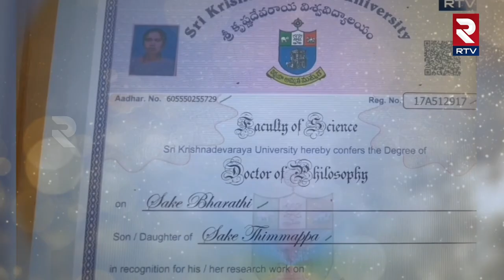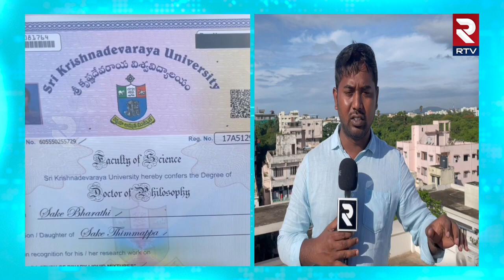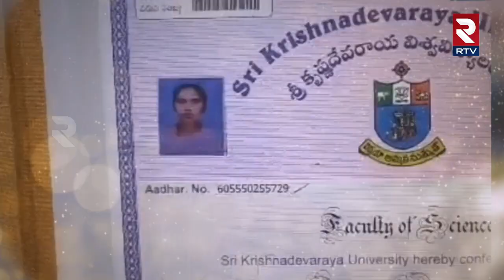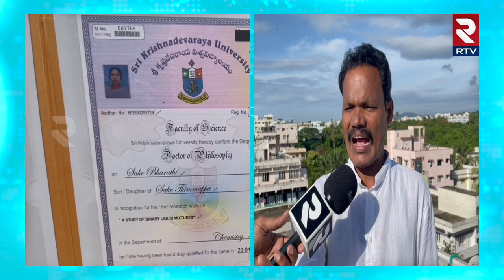Devi Sri Emotional Song On PHD Bharathi : పేదరికాన్ని జయించిన PHD భారతి కష్టాలపై దేవిశ్రీ పాట || RTV